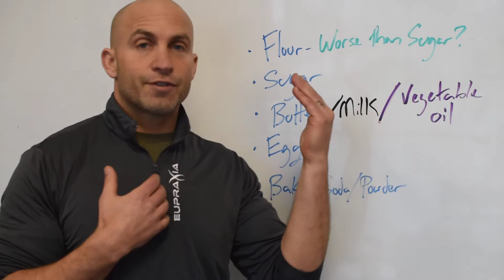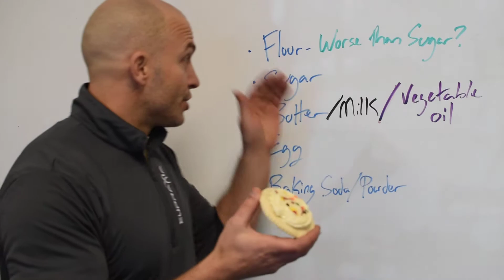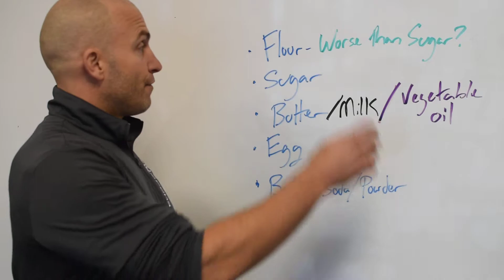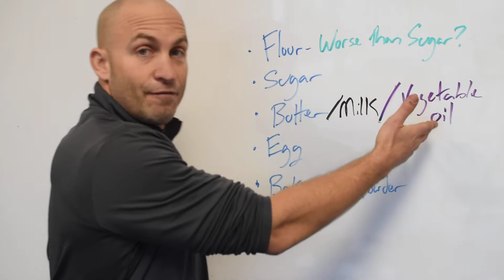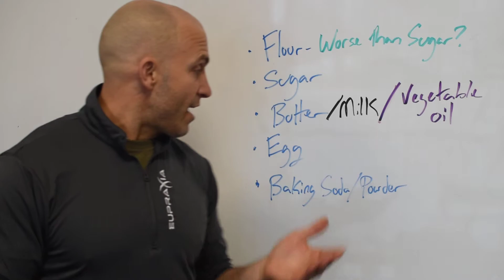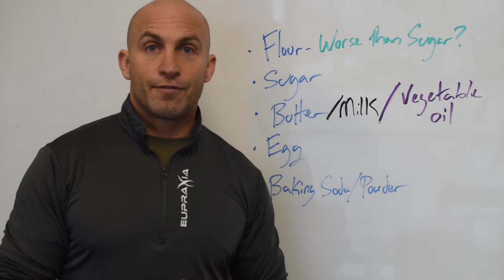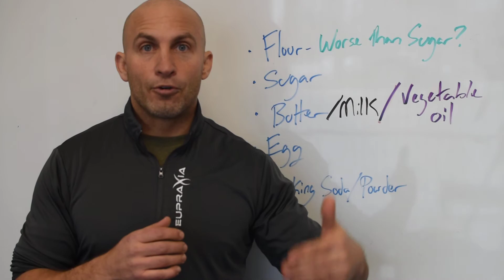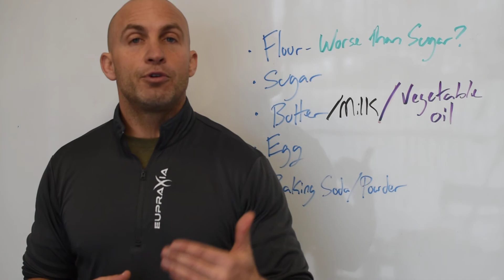Why Sugar Cookies are Healthier Than a Typical Breakfast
If you liked this and would like to learn a whole lot more just